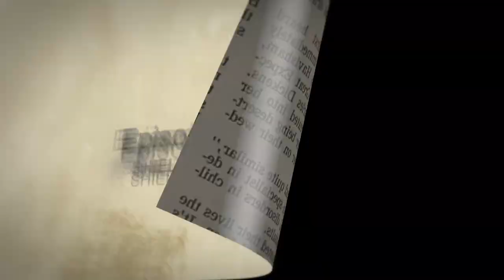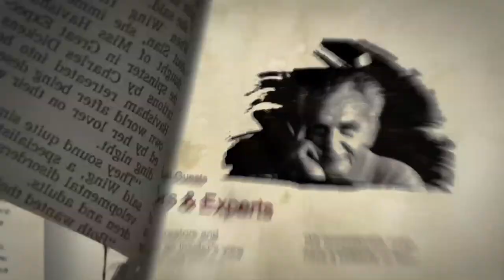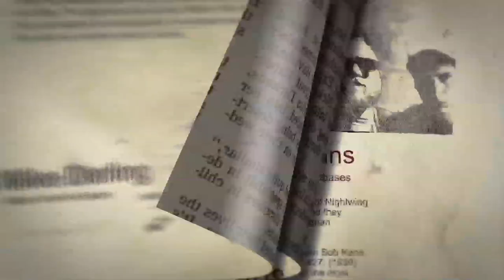Agents of SHIELD Season 3 Episode 1 - Laws of Nature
This show has been building steam and the premiere sets us up for a lot of exciting things this season. See what we have to say about it!

CBS:S2E03